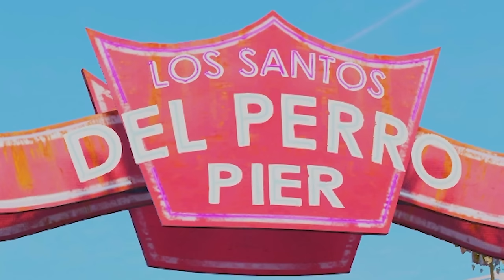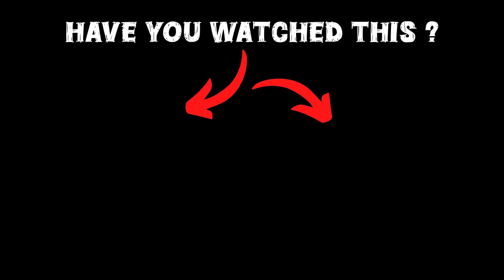GTA 5 : Franklin Buy New Flying Mansion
🎮𝑮𝑨𝑴𝑰𝑵𝑮 𝑺𝑬𝑻𝑼𝑷

gta 5
shinchan
franklin
game therapist
trending
viral
gaming
gta 5 magic door
magic door in gta 5